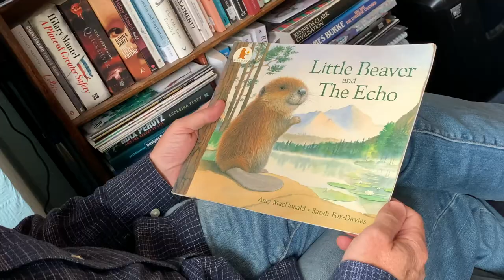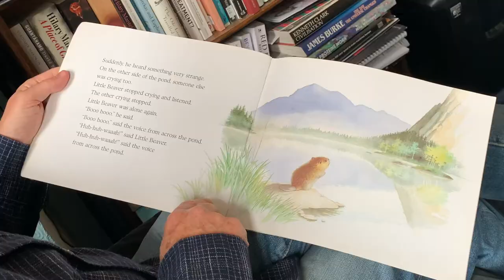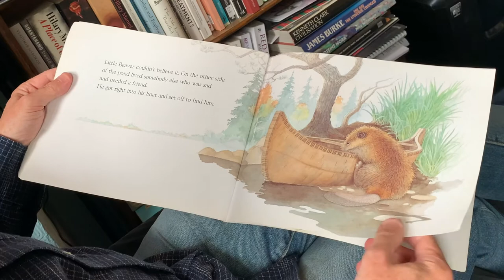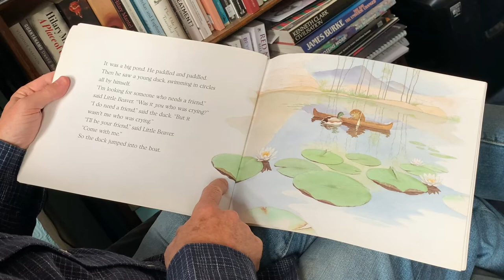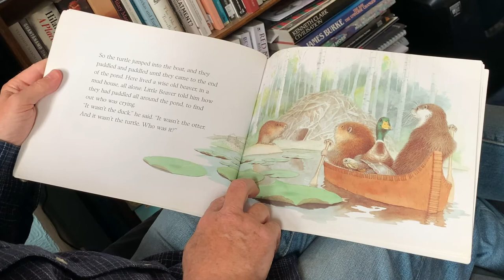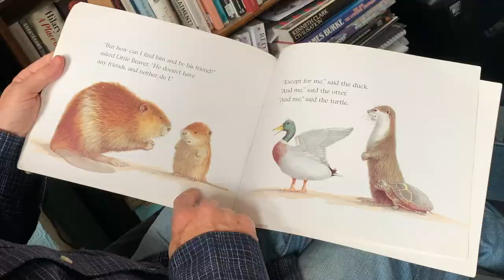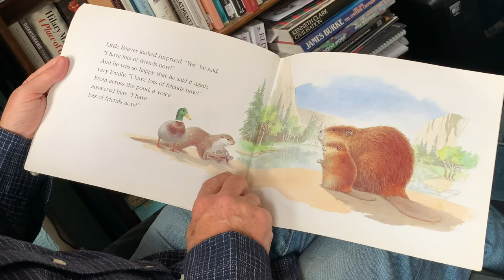Little Beaver and The Echo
Stephen reads Little Beaver and The Echo, by Amy MacDonald and Sarah Fox-Davies